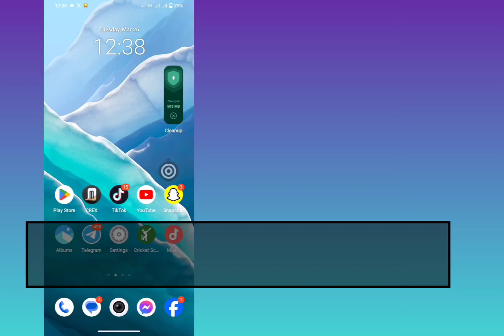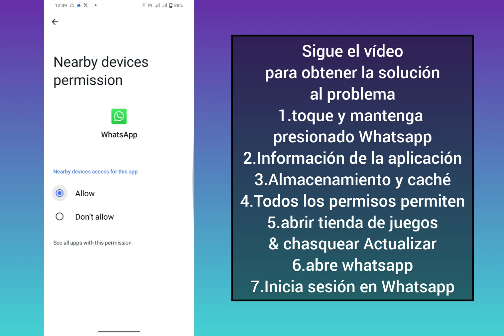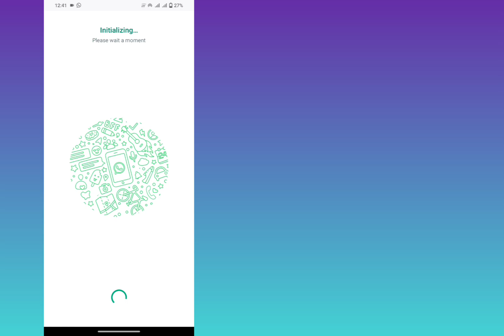Cómo quitar la barra de navegación inferior de WhatsApp (2024)